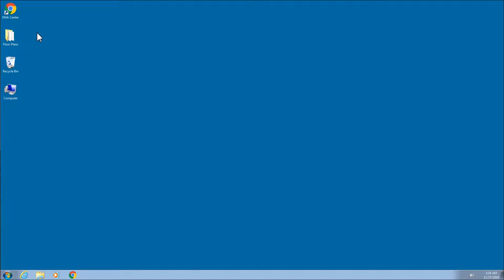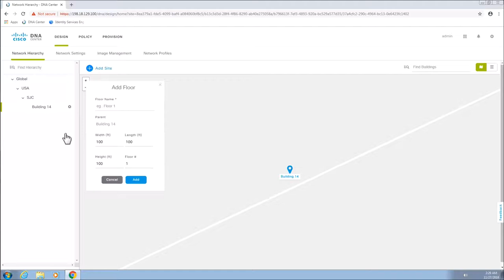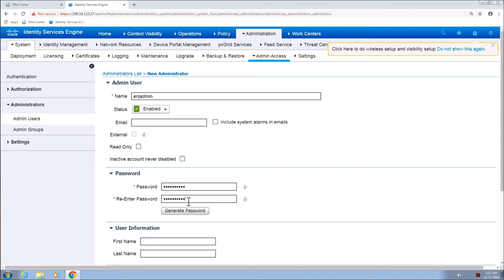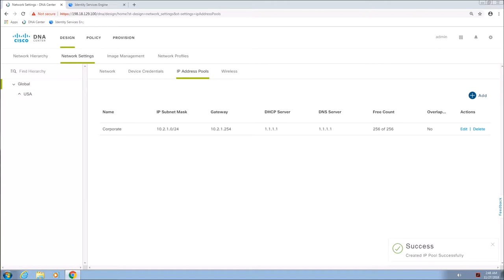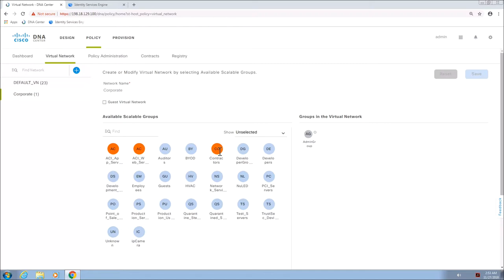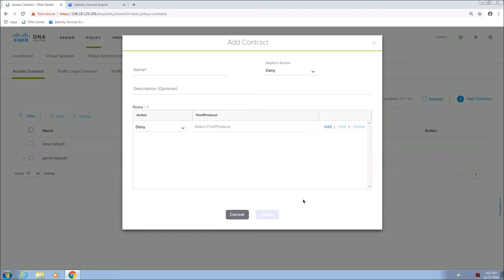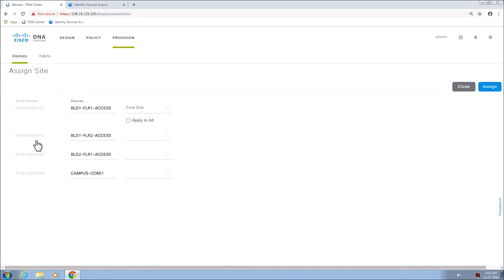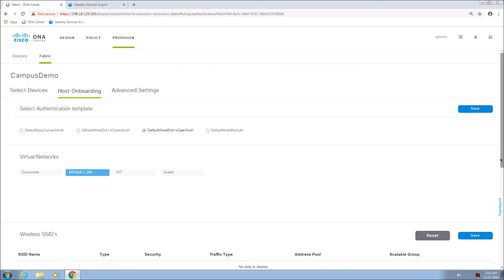Cisco dCloud 4D DNA SD-Access Lab